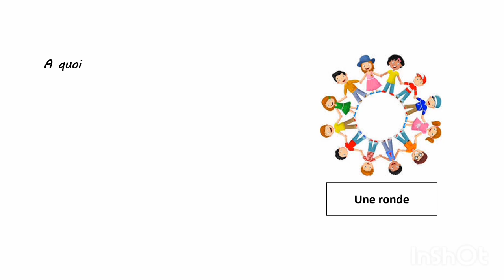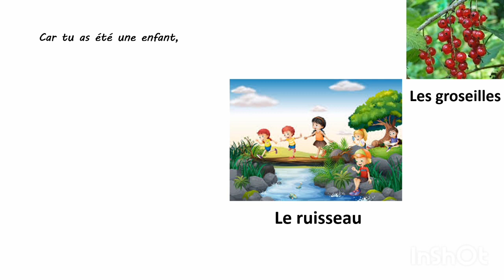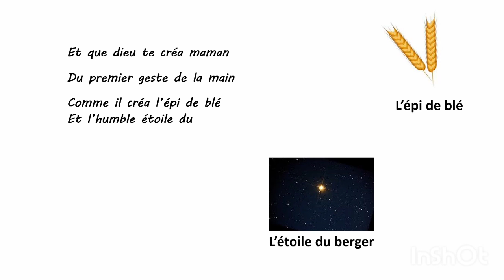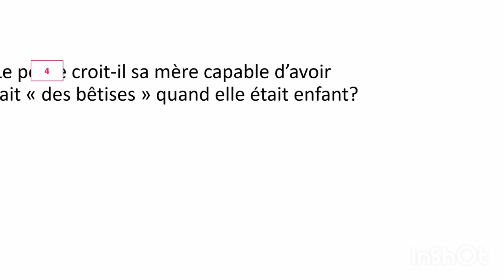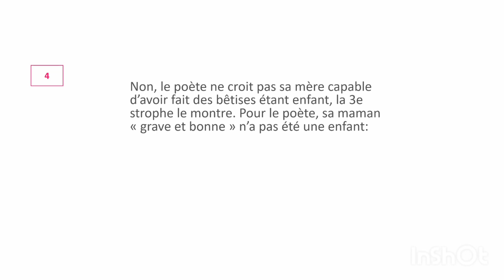à quoi jouais-tu ma mère, poésie, page 15, unité 1, coquelicot CM1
dans cette vidéo vous trouverez la poésie de la page 15 de votre manuel coquelicot CM1 français, unité 1 : à quoi jouais-tu ma mère?